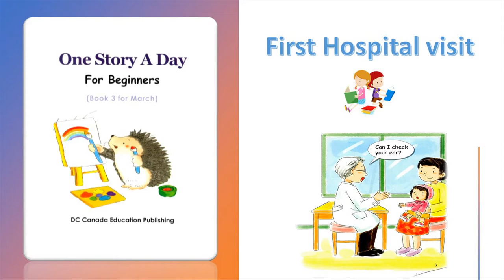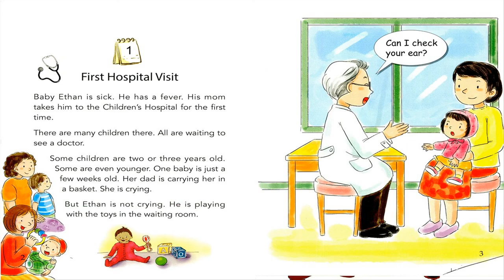One story a day - Book 3 - 1 First hospital visit